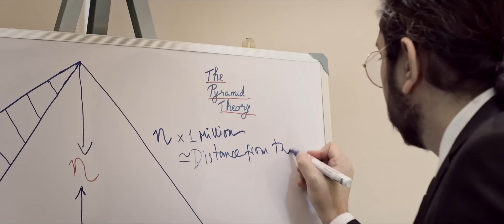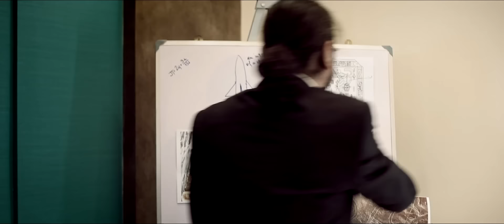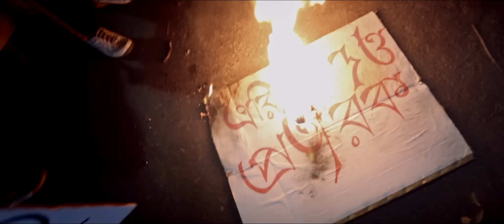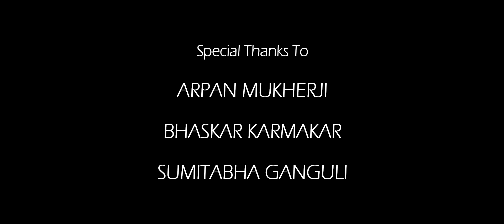Daniken (Official Video) | Notun Niyom | Rupam Islam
■ Song: Daniken (দানিকেন)
■  Lyrics, composition, music production, recording and all instruments performed by : Rupam Islam.
■  Mixing, Mastering & Vocal recordings : Prasenjit (Pom) Chakrabutty.
■ Script, screenplay direction and edit : Samik Roychoudhury.
■ Director of photography: Prosenjit Koley
■ Make-up, costume and art-direction : Baishali Bagchi
■ Associate Directors : Baishali Bagchi and Risov Seal
■ Colourist : Toton
■ Light Caretaker : Mejda
■ Special Thanks : Timir Biswas
■ Special Thanks : Arpan Mukhopadhyay, Bhaskar Karmakar, Sumitabha Ganguli
■ VFX Partner : VA Studio
■ Location Partner : Siddha
■ Publicity Partner : INOX
■ A White Hole Creations

   o India:
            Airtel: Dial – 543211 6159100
            Vodafone: SMS CT(Space)9303477 to 56789
            Docomo: SMS SET(Space)9303477 to 543211
            BSNL: SMS BT(Space)9303477 to 56700
            Idea: SMS DT(Space)9303477 to 55456

   o Bangladesh
            Gramin Phone: SMS WT(Space)6303185 to 4000
            Airtel: SMS CT(Space)6303185  to 3123
            Robi: SMS GET(Space)6303185 to 8466
            TeleTalk: SMS GET(Space)6303185 to 5000
            Bangla Link: SMS DOWN5941654 to 2222

Daniken Lyrics:

(গবেষণা-টোনা তোমাকে মানায়
আমার আগ্রহ সত্য জানায়) x 2
গবেষণা তুমি কোরো এ নিয়ে
ফলাফল পেলে দিয়ো জানিয়ে

চলাচল করি কল্পনাতে
অভিযান তাই ন হন্যতে
মাধ্যম: মন আর লেখনী
লুপ্ত ডানার সঞ্জীবনী

ইচ্ছেরা সব কবিতা পাড়ায়
ভাবছি ভাবব গন্ধ ছড়ায়
তোমার ইচ্ছে ভবিষ্যতের
সন্ধান দেয় নতুন পথের

বলে— চলো যাই সে পথে হাঁটি
এটা মহাকাশযানের মাটি
কন্ট্রোলে থাক খোকা ও খুকু
শক্তি উৎস সূর্যটুকু

প্রমাণের তুমি উপাসক তাই
আমার স্বপ্নে তোমাকেই চাই
যুক্তির জালে আমার হৃদয়
অবহেলে করে নিলে তুমি জয়

(তুমি কি নিজেকে ব্যর্থ ভাব
তোমাকে আমি এ গান শোনাবো
আলোকের গতি আমার গানে
ছুটবে নতুন সূর্যটানে) x 2

হে প্রাচীন হে প্রবীণ
হে আদিম মহাকাশ
লুকিয়ে রেখেছ
ভুলে যাওয়া ইতিহাস
স্মৃতিতে তবু কার
প্রতিধ্বনি শুনতে পাই
প্রবাসী আকাশী
সে কি কোনও দেবতাই

তোমার তত্ত্ব ভাওতা হলে
চকচকে কোনও রাংতা হলে
ভাওতাকে আমি বেসেছি ভাল
রাংতা আমার রং ফেরাল

ভাওতা গাইছে পৃথিবীর গান
রাংতা ঘোচাল রাষ্ট্রনিশান
আমি প্রথাগত ধর্মবিহীন
আমি গাই লেননের ইম্যাজিন

মহাপুরুষেরা তাদের যুগে
চলে আসা রেওয়াজের হুজুগে
ভন্ড আখ্যা পেয়েই থাকেন
জিসাস ক্রাইস্ট-ও ক্রুশে ঝুলেছেন

(একদিন তুমি পাত্তা পাবে
তোমার তত্ত্ব প্রমাণ হবে
স্বপ্ন সফল হবে আমারও
তখন আমায় খুঁজতে পারো) x 2

হে আদিম মহাকাশ
লুকিয়ে রেখেছ
ভুলে যাওয়া ইতিহাস
স্মৃতিতে তবু কার
প্রতিধ্বনি শুনতে পাই
প্রবাসী আকাশী